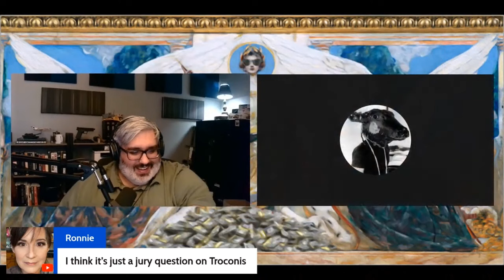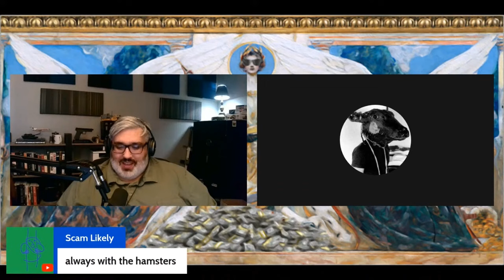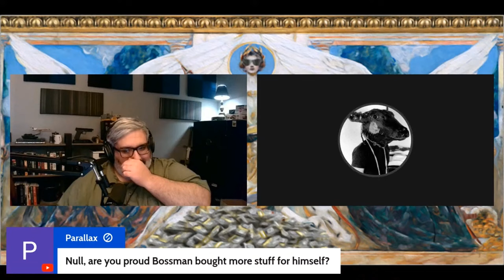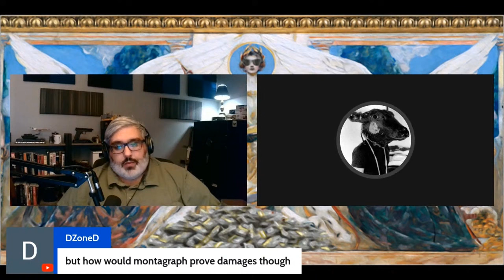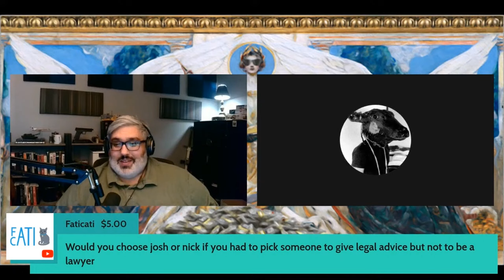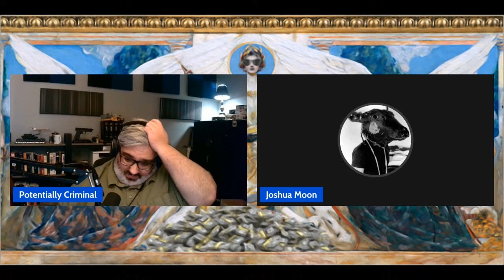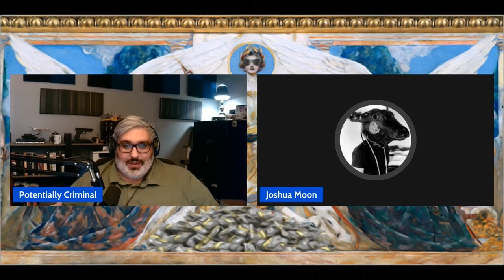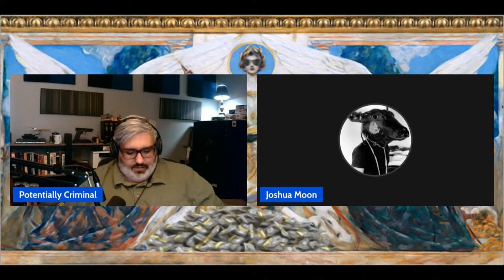Potentially Criminal talks to Joshua Moon and Ethan Ralph (02/28/2024)